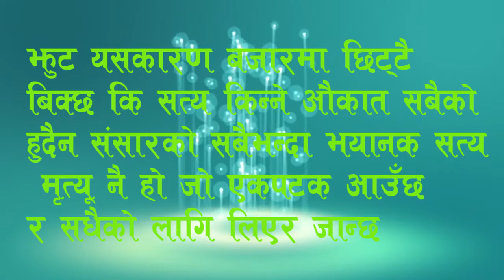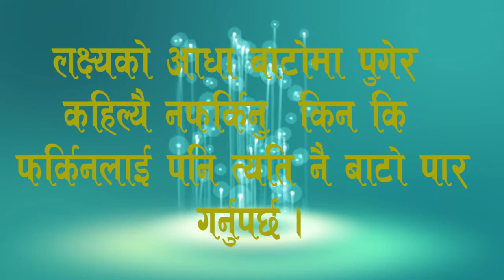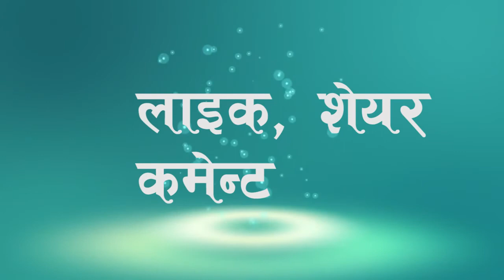Inspirational Video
Inspirational Nepali Video